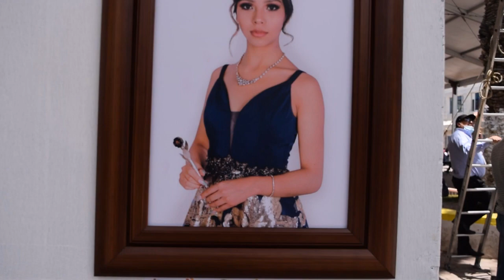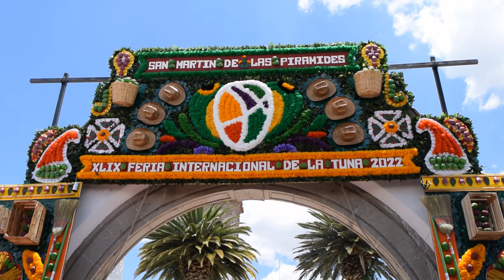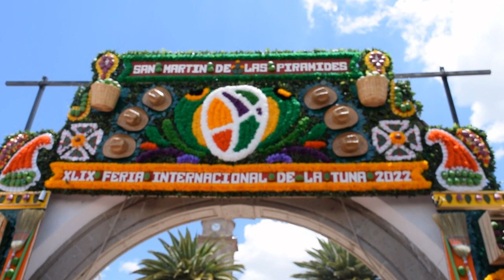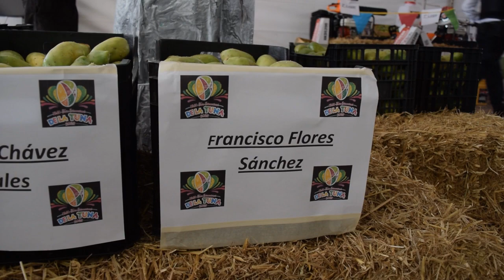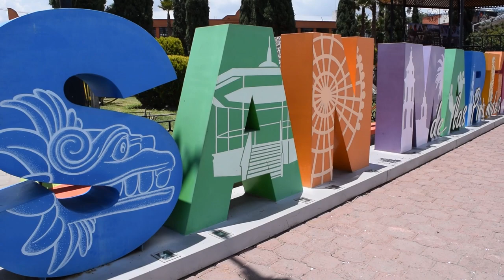Feria Internacional de la tuna 2022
En el vecino municipio de San Martín de las Pirámides se lleva a cabo la Feria de la Tuna, famosa por su exposición agrícola y gastronómica. Aquí encontrarás productos derivados de la tuna y el nopal como productos de belleza, golosinas, licores y mermeladas. El evento se complementa con conciertos, juegos, fuegos artificiales y un concurso donde se premia a la mejor tuna de la región.